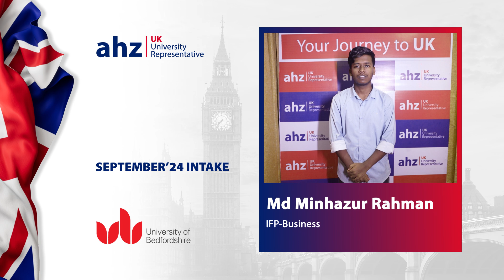Congratulations to Md Minhazur Rahman for securing a place at the University of Bedfordshire | AHZ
Kickstarting a future in business!
Congratulations to Md Minhazur Rahman for securing a place at the University of Bedfordshire for IFP-Business with a £1,000 scholarship!

Starting your journey in business is a big step, and AHZ is here to support you. Wishing you all the best as you reach new goals!